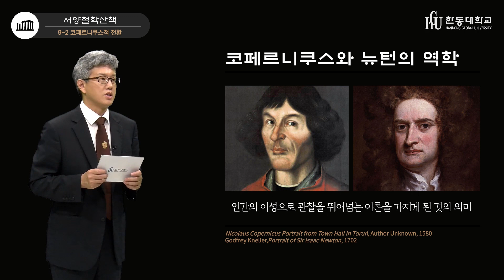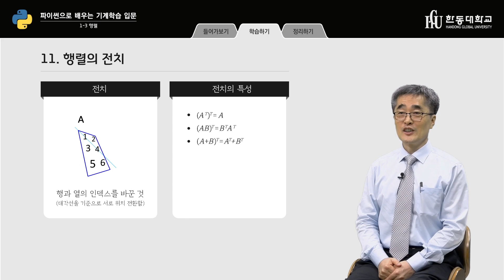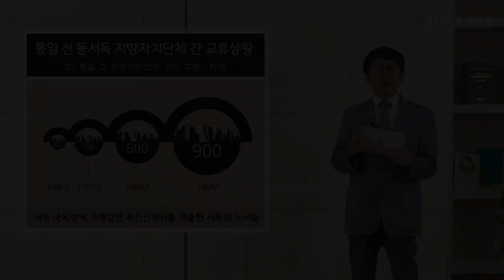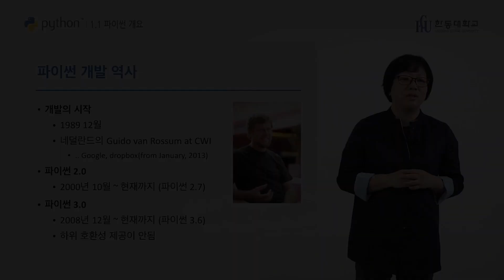2018 한동대학교 K-MOOC 온라인 강좌 맛보기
K-MOOC는 한국형 무크(MOOC)를 표방하며 수강인원 제한 없이 누구나 수강 가능한 온라인 학습 강좌 시스템입니다. 올해 우리학교는 아래의 6개 강의를 제공합니다.

01. 서양철학산책 : 손화철 교수

02.세계 10대 미술관 여행 : 강두필 교수

03. 파이썬으로 배우는 기계학습 입문 : 김영섭 교수

04. 중독의 심리학 : 신성만 교수

05. 통일한국 준비와 조망 : 송인호 교수 외 6인(팀티칭)

관심 있으신 분들은 많은 수강 부탁드립니다.